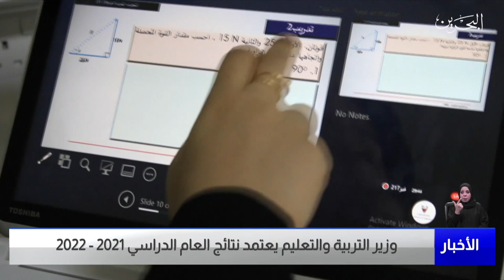البحرين مركز الأخبار : وزير التربية والتعليم يعتمد نتائج العام الدراسي 2021 - 2022 23-06-2022